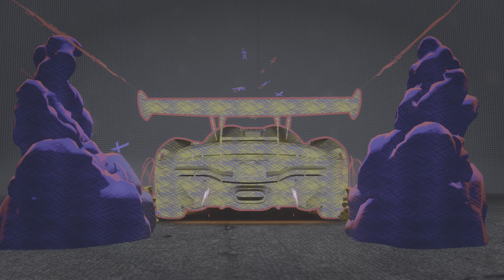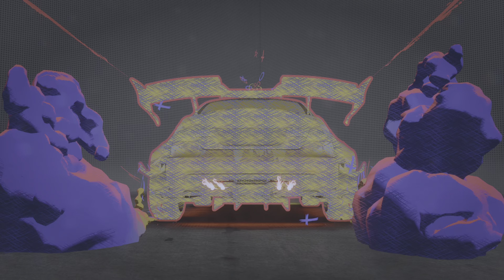Need for Speed Unbound - Gameplay Video Part 88 : Trying To Earn Bank - PS5 4K UHD HDR 60FPS